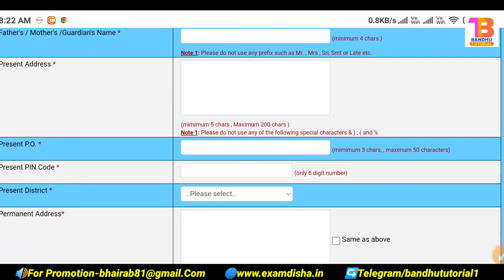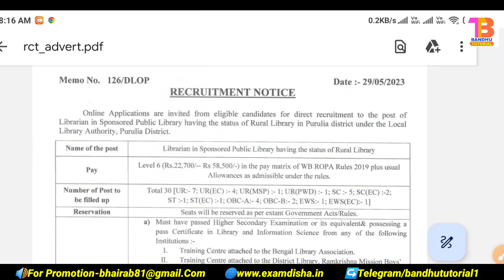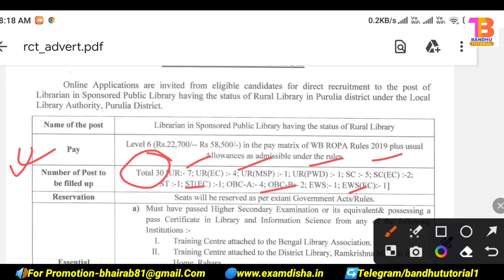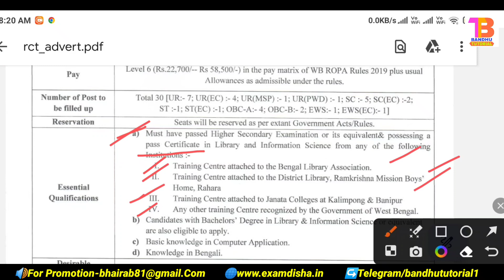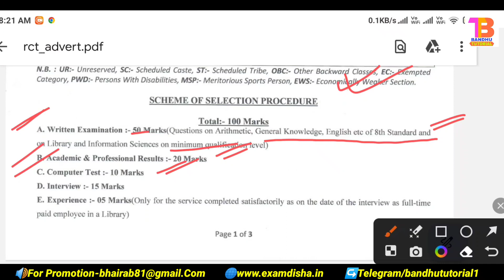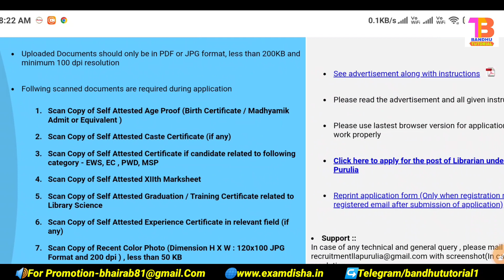রাজ্যে hs পাসে নতুন চাকরি ২০২৩ | West bengal govt job vacancy 2023 | apply online | hs pass job news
রাজ্যে hs পাসে সরকারি চাকরি | West bengal govt job vacancy 2023 | hs pass apply online | job news

government jobs in west bengal for graduate,
government jobs in west bengal for 12th pass,
west bengal recruitment 2023
pwd recruitment 2023 west bengal,
current govt jobs in west bengal,
west bengal govt job group d